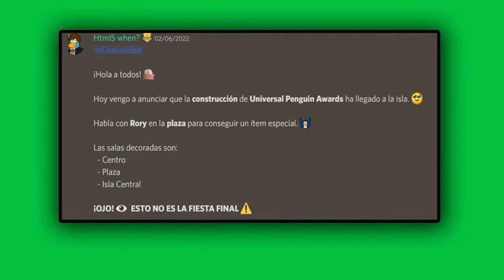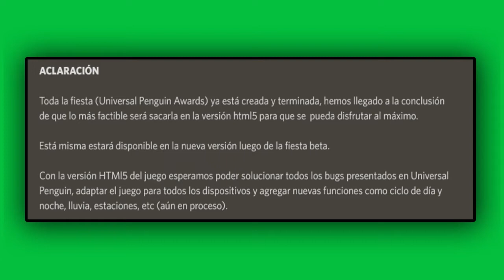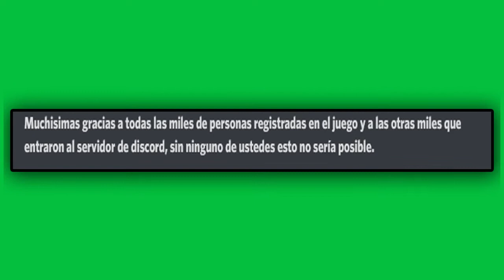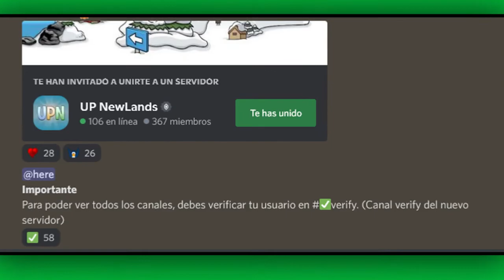Que esta pasando con UniversalPenguin | Futura versión a HTML5, nuevo servidor de Discord (Resumen)